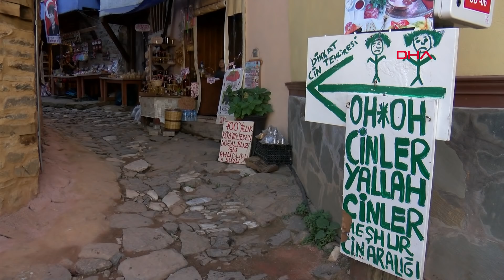Unesco Dünya Miras Listesi'ndeki Cumalıkızık'a ziyaretçi akını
UNESCO Dünya Mirası Listesi'nde yer alan, Uludağ'ın eteklerindeki 700 yıllık Cumalıkızık köyü, Osmanlı mimarisini bozulmadan günümüze taşıyan evleri ve tarihi dokusuyla, kente gelen yerli ve yabancı turistlerin ilgi odağı haline geldi. Ziyaretçiler, 'Cin Aralığı' olarak bilinen ve 1 kişinin yürüyebileceği dar sokaktan geçip fotoğraf çektirmek için sıraya giriyor.